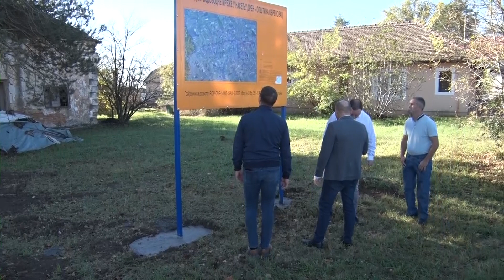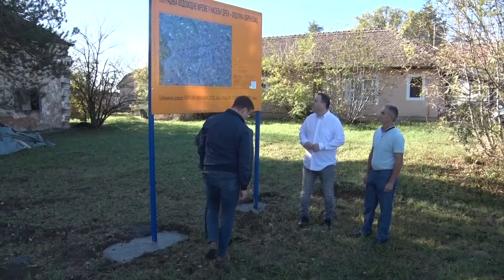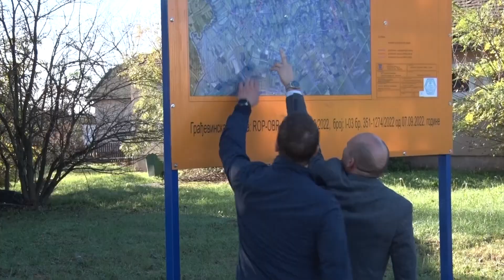Uskoro početak izgradnje vodovodne mreže u Drenu